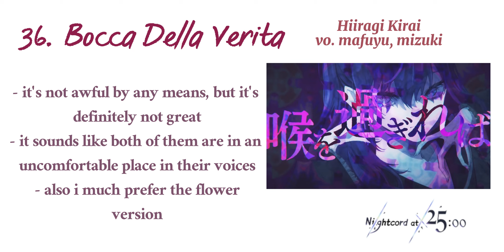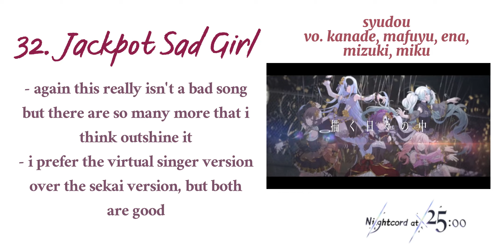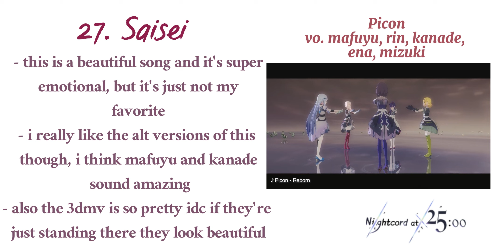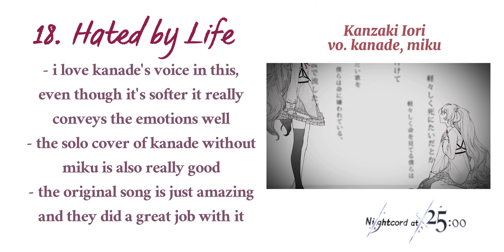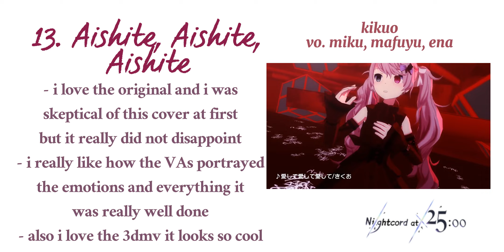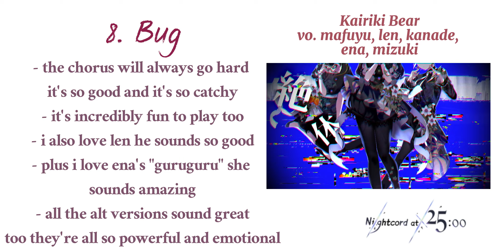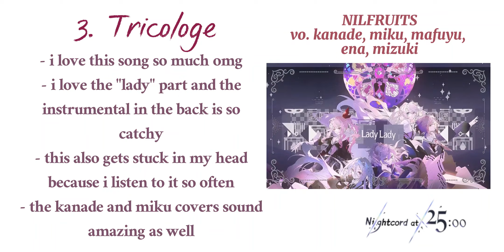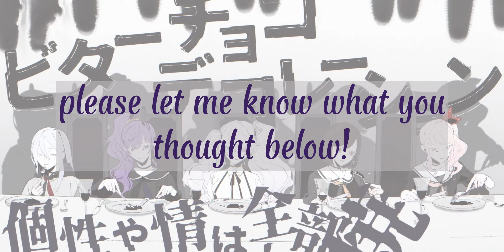ranking all nightcord at 25:00 songs! (project sekai colorful stage)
the long-awaited nightcord ranking! it's easy to tell my favorite 25ji character from this lol. let me know your thoughts on the ranking in the comments :)

this is my last video ranking songs, unless you all want me to rank the songs in the 'other' category, which would include the cup noodle songs, the MIKUdemy april fools song, and the anniversary songs. if y'all would rather have me move on to other videos, that's fine too and i would love suggestions on what you'd like to see!

lyric videos used:
Totemoitai Itagaritai - _ zui _
Hello/How are You? - [Oizys]
Blooming in the Mud - • a b e l •
Irony - _ zui _②
Useewa  _ zui _
Venom - _ zui _
Even if you Assume it is your Happines - _ zui _②
Gehenna - I don't kn ow what to put
Mousou Kanshou Daishou Renmei - _ zui _
Cutlery - _ zui _
Phony - • a b e l •